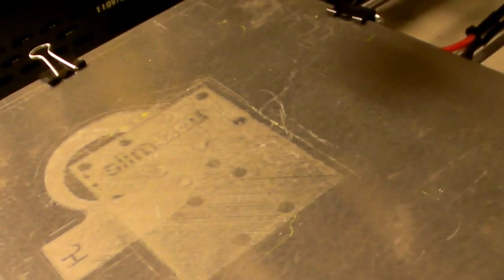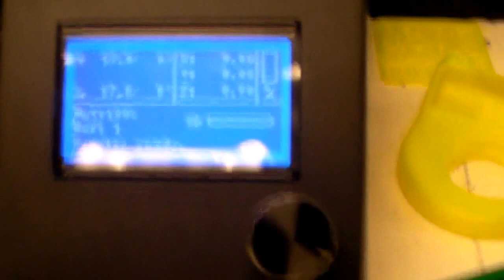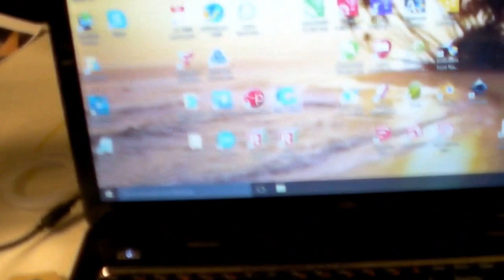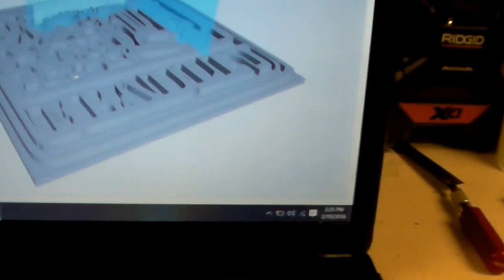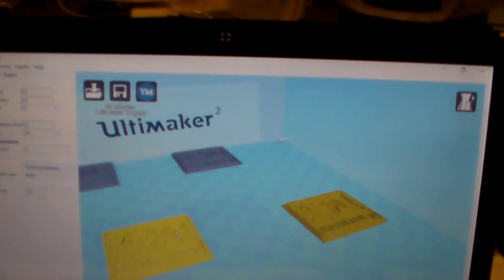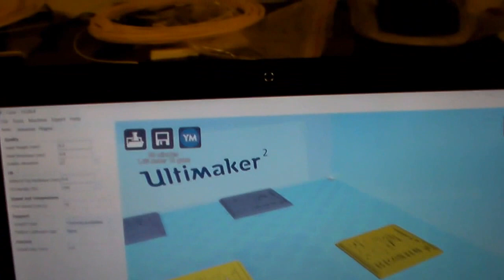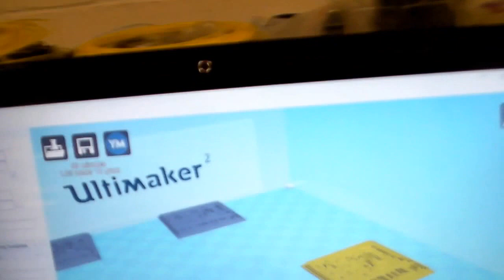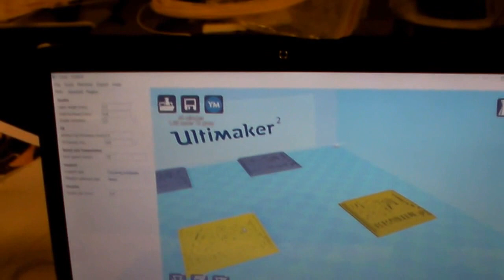WANHAO Duplicator i3 update 2/10/16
Great machine for the home, great smooth prints. You do have to adjust the hot plate after every print!
Made a few mod's already & a thank you out to  M_Rayleighon Thingiverse for his very good .STL files.
Info on the DUE upgrade.